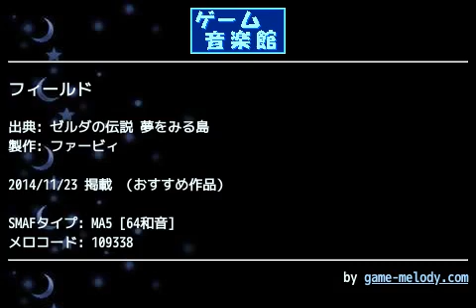フィールド (ゼルダの伝説 夢をみる島) by ファービィ | ゲーム音楽館☆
投稿者: ファービィ
投稿者コメント: Nintendo Fes! 2014
お祭りじゃい

夢島からです
普通のは沢山あるけど剣を拾った時のが無かったんで作りました